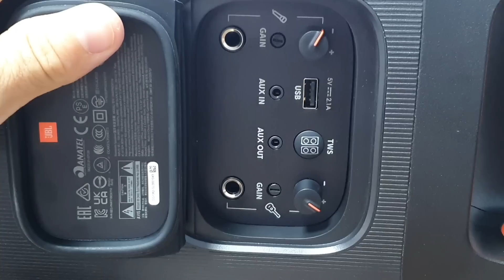JBL PARTYBOX 110 160W: Vale a Pena? Bom Custo Benefício? (Análise Completa)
Veja mais um SUPER video do lançamento da JBL a PARTYBOX 110 160W RMS, Este modelo além de muito Bonito, tem acabamento impecável, ótima  Qualidade sonora com Graves monstruosos, Certificação contra Água Ipx4, Duas entradas P10 e duas Opções de reforço dos Graves... CONFIRA todas as Funções, especificações técnicas, teste de Áudio e Bateria que foi feito!

Confira os vídeos dos outros modelos da JBL AQUI no canal Jeff Recomenda! 📽